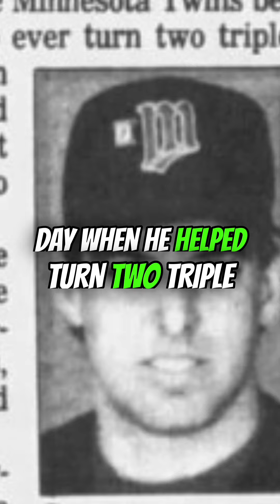Remembering the Legendary Career of Gary Gaetti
Today we talk about Gary Gaetti, a player I vividly remember from my youth.  He had an impressive career, winning four straight gold gloves, hitting home runs in his first two career postseason plate appearances, and being named the best third baseman in the league by 10 out of 12 American League managers